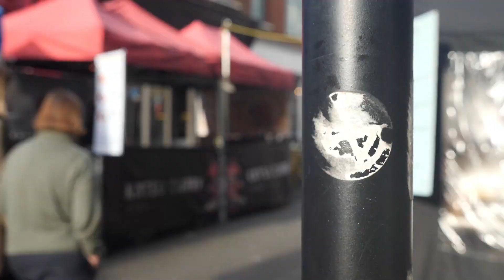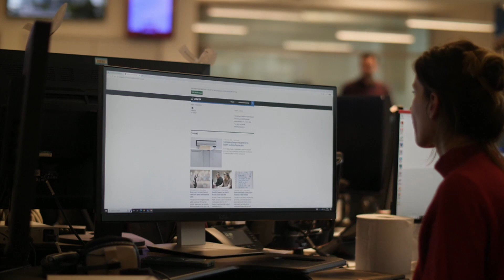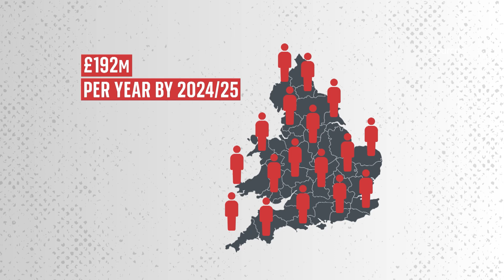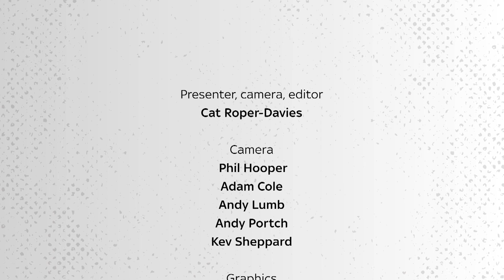Restorative justice and domestic violence: Facing the man who nearly killed me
Domestic violence survivors have shared their experiences of fighting for the right to confront their abusers once they'd been convicted.

Known as restorative justice, the process for this type of crime is particularly controversial.

Sky News Off Limits explores why.

If you've been affected by the issues raised in this piece, Refuge UK's domestic abuse helpline is 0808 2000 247.

Why Me?